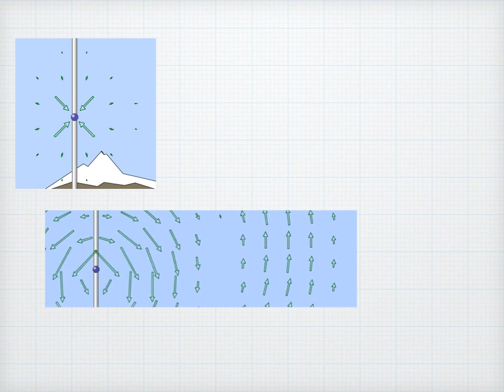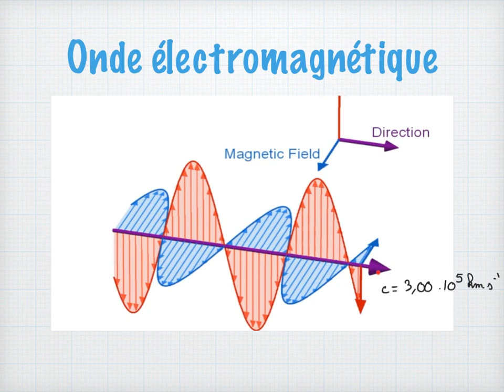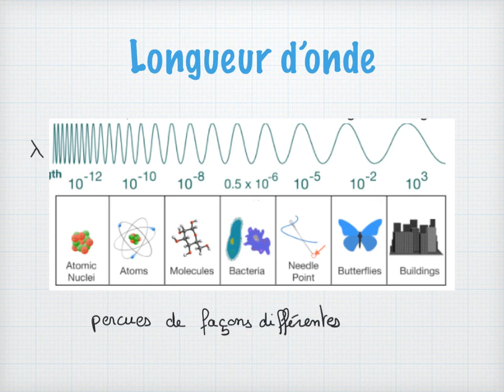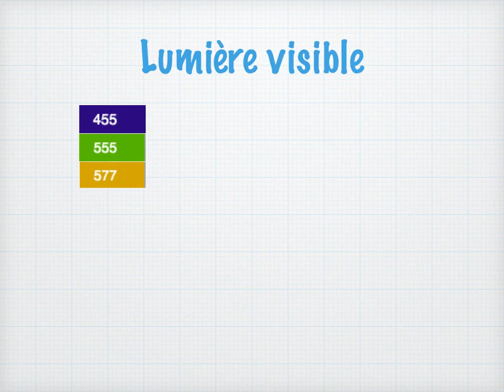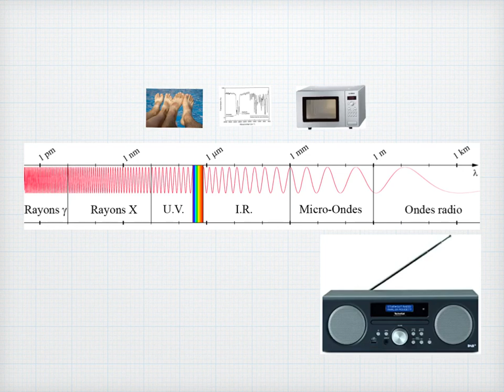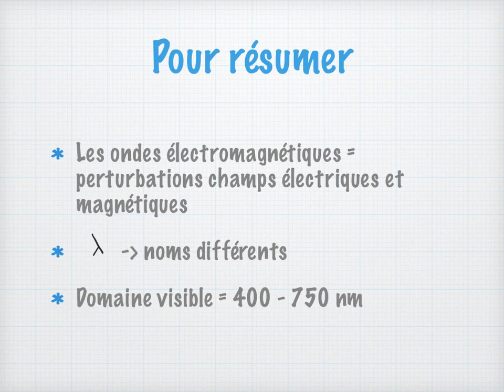Les ondes electromagnétiques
Physique de lycée
Programme de spécialité de première
Une charge crée autour d'elle un champ électrique. Mais si cette charge se met à bouger, alors la perturbation dans ce champ se propage beaucoup plus loin. C'est ce qu'on appelle une onde électromagnétique. Suivant leur longueur d'onde, ces ondes électromagnétiques correspondent à des domaines différents du spectre électromagnétique.